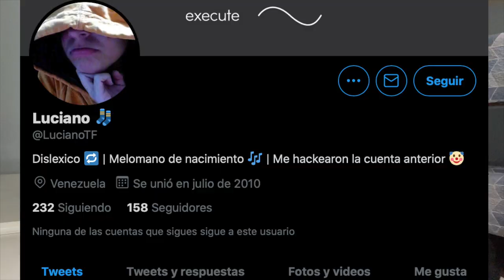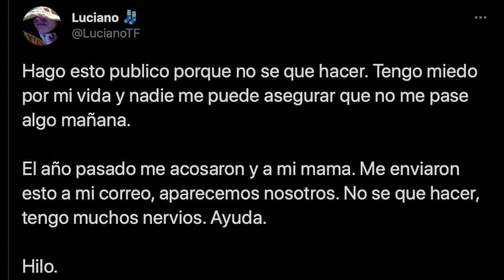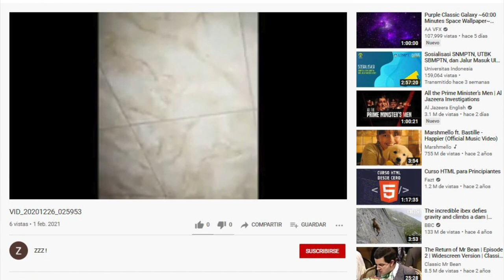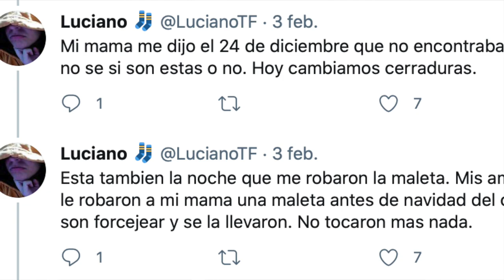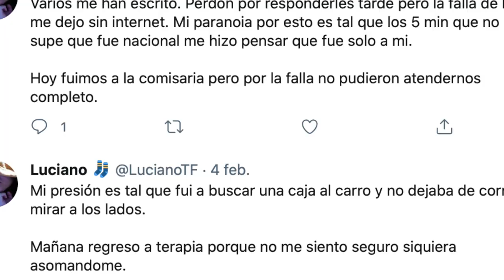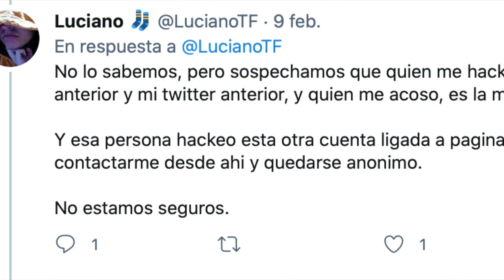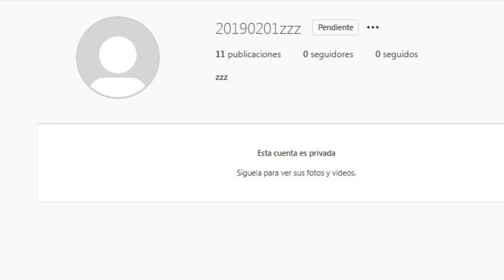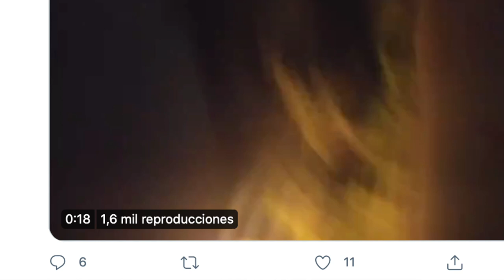Este caso es MUY GRAVE, alguien los estaba vigilando Y TEMO QUE ALGO LES PASÓ, ve el video final 😖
Los quiero :)!